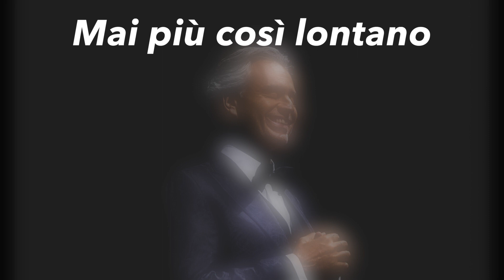2024 정기연주회 (에드먼튼 세종 오케스트라)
May 10 /2024, Friday 7 pm
Taylor College & Seminary Stencel Hall
11525 23 Ave. NW, Edmonton